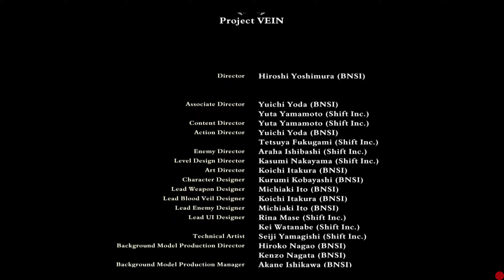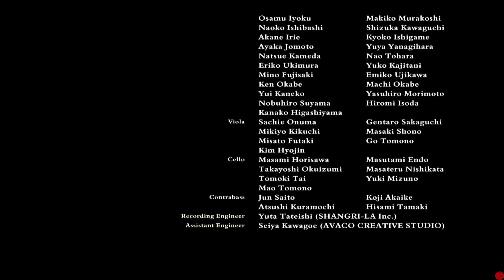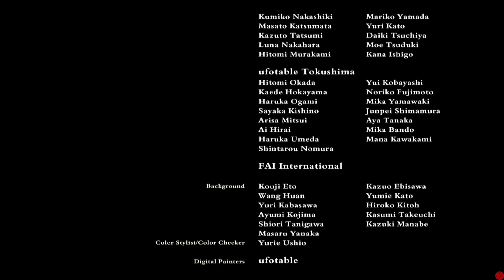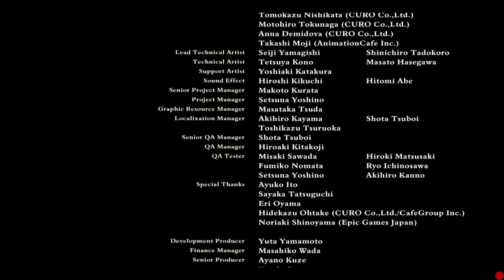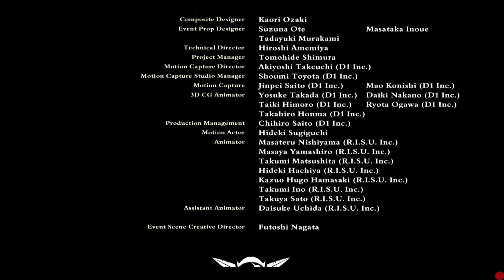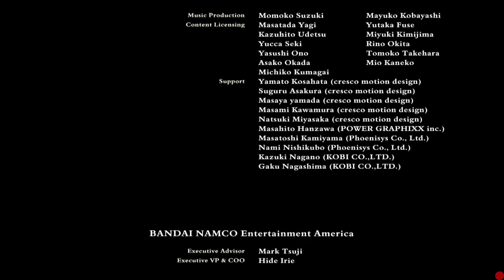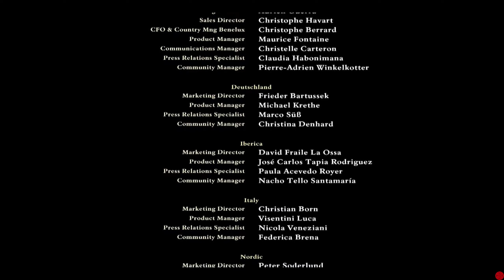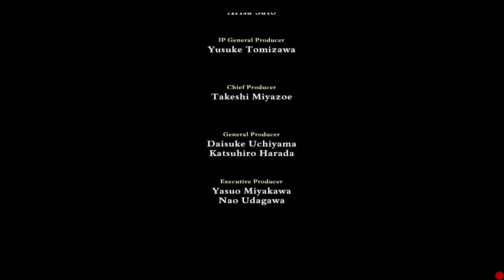[FR] Code Vein ep 29 : La fin de la brume de sang !!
Le monde a sombré dans un brouillard de sang, il nous transforme en créature assoiffée de sang. Mais certains humains ont réussis à dominer ce brouillard, nous sommes des revenants qui nous nourrissons de sang.
Mais ce sang nous a aussi donné des pouvoir et nous allons tenter de libérer le monde pour que l'humanité puisse renaître.